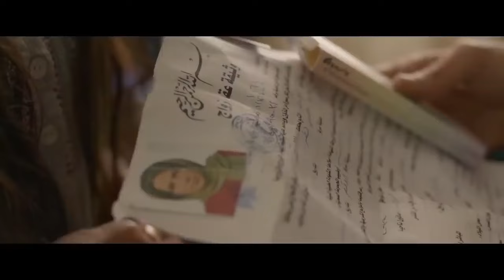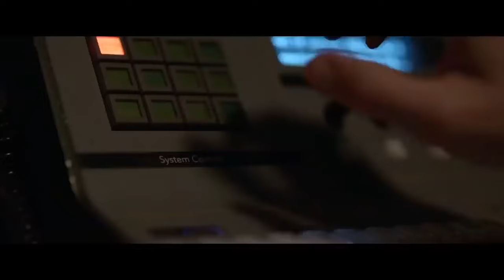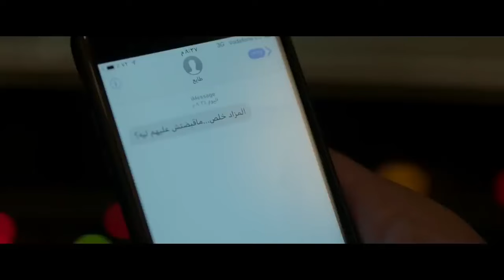فيلم الأكشن والإثارة | صياد الغزلان | بطولة النجم عمرو يوسف 🔥🎬💪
دي (طايع) خريج كلية الطب، وله رأيه الخاص في قضية الثأر، لكن تقع له عدد من المشاكل، ومنها تورطه في تهريب الآثار، وخاصة أن أعز أصدقائه ضابط شرطة. للإشتراك في القناة
مسلسل طايع الحلقة الأولى
مسلسل طايع الحلقة 1
عمرو يوسف
مسلسل طايع بطولة عمرو يوسف
تدور احداث المسلسل حول الشاب الصعيدي (طايع) خريج كلية الطب، وله رأيه الخاص في قضية الثأر، لكن تقع له عدد من المشاكل، ومنها تورطه في تهريب الآثار، وخاصة أن أعز أصدقائه ضابط شرطة. للإشتراك في القناة
عمرو يوسف مسلسل طايع بطولة عمرو يوسف رمضان 2018
تدور احداث المسلسل حول الشاب الصعيدي (طايع) خريج كلية الطب، وله رأيه الخاص في قضية بلده الصعيد. للإشتراك في القناة
إنتاج: Magnum Productions هشام تحسين ورامى إمام
ﺇﺧﺮاﺝ: عمرو سلامة
ﺗﺄﻟﻴﻒ: خالد دياب - شيرين دياب
طاقم العمل: عمرو يوسف - صبا مبارك - سهير المرشدي - سلوى محمد علي
إنتاج: Magnum Productions
مسلسل طايع
مسلسل عمرو يوسف
😱 تخيل نفسك قاعد تحت الأرض يومين مفيش نفس ولا أكل ولا شرب حاجه مرعبة بجد
مسلسل طايع عمرو يوسف مسلسل طايع بطولة عمرو يوسف رمضان 2018
مسلسل طايع
مسلسل عمرو يوسف
مسلسل طايع عمرو يوسف